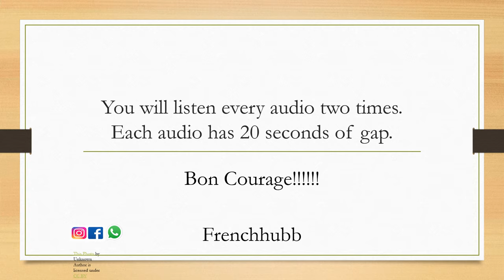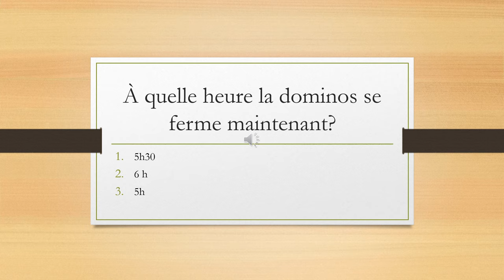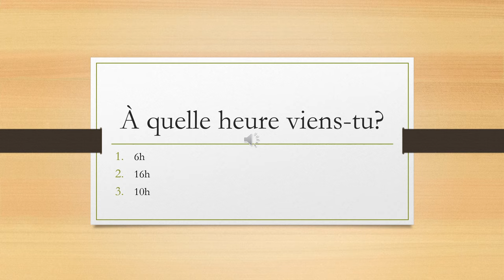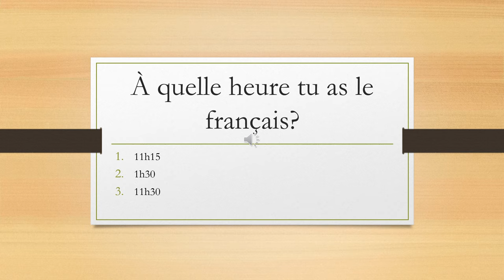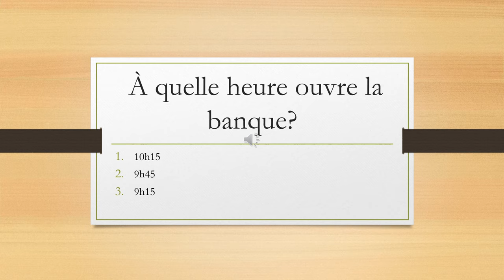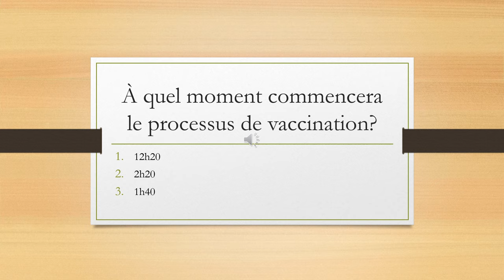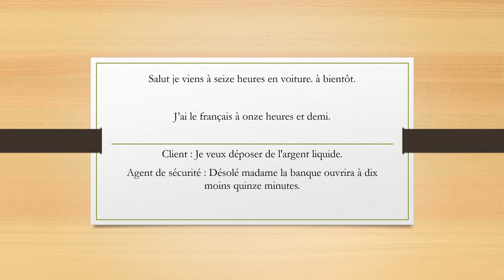French Listening Practice for Beginners | DELF A1 A2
Frenchlistening Practice for BeginnerslevelDelfA1.
In this video you  will find  exercises containing objective type questions along with answers and transcription in the end of the video

Practice your french daily listening practice. Comprehension orale french listening practice test online. Enhance your french listening skills.

*DELF/DALF
*TEF/TCF
*School curriculum
Demo class free